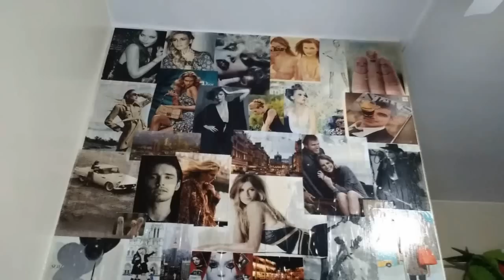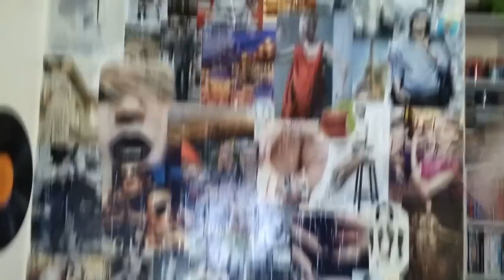DIY: DECORAÇÃO BARATA DE QUARTO ESTILO PINTEREST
Vem comigo aprender 4 decorações super  fáceis para você fazer na sua casa sem gastar praticamente nada.

Beijoos